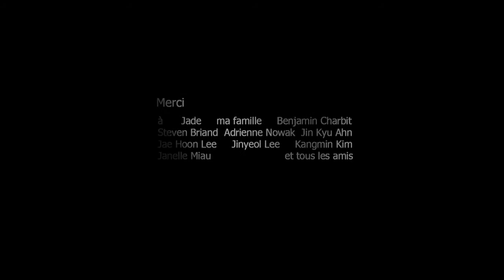Je t'aime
Slightly corrected sound.